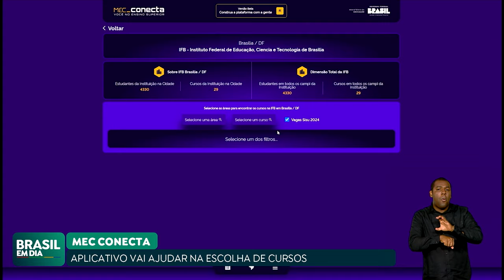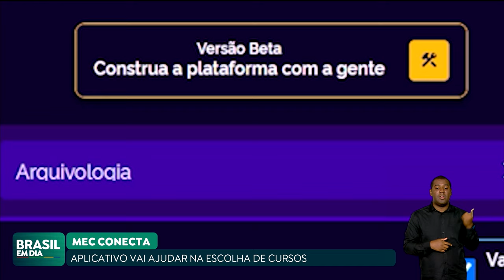MEC CONECTA: PLATAFORMA DEVE AUXILIAR ALUNOS NAS ESCOLHAS DE CURSOS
A plataforma MEC Conecta servirá para auxiliar alunos nas escolhas de cursos no ensino superior. A versão final da ferramenta deve estar funcionando em outubro.